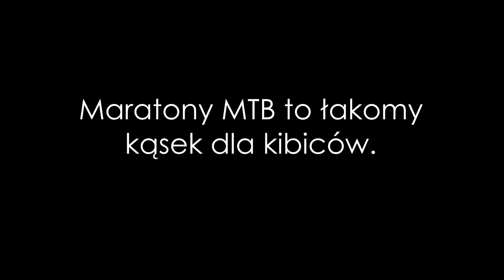Pomerania Kolbudy, Cyklo Krokowa 2019